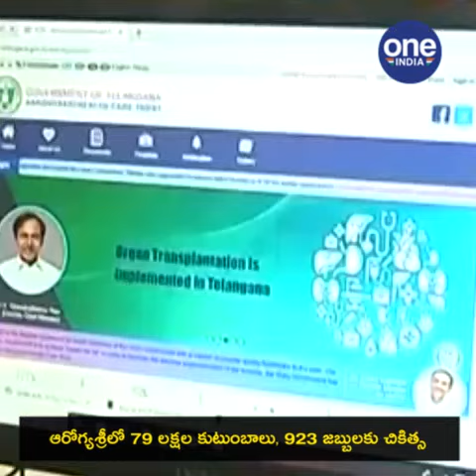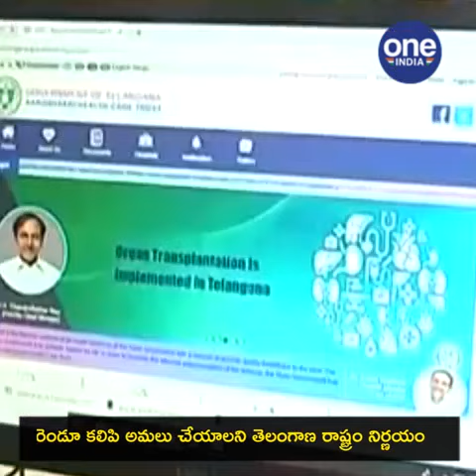Telangana To Adopt Ayushman Bharat Scheme | ప్రజల మేలు కోసమే.. | Oneindia Telugu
HYDERABAD: Days after making a climbdown on the farm laws, the TRS government has made another U-turn by accepting the Centre’s Ayushman Bharat scheme and seeking to link it with the state’s Aarogyasri health scheme.

ఆరోగ్యశ్రీతో కలిపి రాష్ట్రంలో అమలు
ముఖ్యమంత్రి కేసీఆర్‌ నిర్ణయం
రెండేళ్ల తరువాత అంగీకరించిన రాష్ట్రం
ప్రధాని మోదీకి తెలిపిన సీఎస్‌
ఆరోగ్యశ్రీ కింద రూ.5 లక్షలు కవర్‌
ఆయుష్మాన్‌ భారత్‌కు రూ.2 లక్షలు
పథకానికి కేంద్రం నుంచి 200 కోట్లు